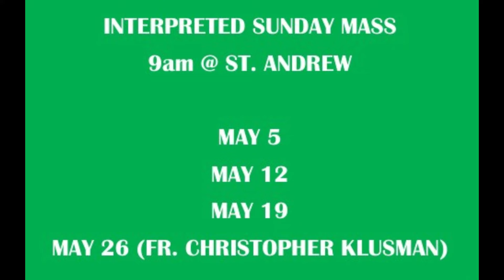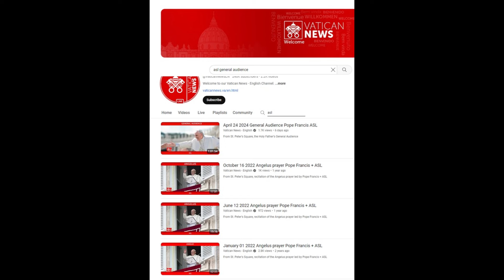Delavan Happenings for May 2024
Greetings!

Sunday 9am Mass at St. Andrew Parish
May 5
May 12
May 19
May 26 (Mass in ASL by Fr. Christopher Klusman)

Bible Study by Fr. Christopher Klusman
With the warmer weather now upon us, we are excited to offer Bible Study this month!
Time: 10:30am to 12noon
Location: The Rectory (house) next to St. Andrew Parish at 714 E. Walworth Ave.

Ministry Formation Program for Catholic Deaf Adults
The informative brochure is attached with our email distribution.

Papal Audience with ASL Interpreters
News from NCOD (National Catholic Office for the Deaf) is excited to share that "every Wednesday, Pope Francis has an "audience" with thousands of people who come to St. Peter's Square, Vatican City, Italy.

At that audience, the Pope gives us a message to help us live our Faith in Jesus Christ.    Because so many people come from so many countries, the readings and the Pope's comments are translated into different languages during the service. Now, each week, we have the Pope's message for us given in ASL (American Sign-Language)."

On the Vatican News' English YouTube channel there are many videos. Be sure to type in "ASL" in the search box to narrow down the videos so that only the videos with ASL interpretation appear.

St. Andrew's Deaf Ministry - Summer Schedule
Our ministry will be open until June 15. We will be closed from June 16 to August 14. We will reopen for another year on August 15. We will be sure to share with you Delavan Happenings for the Summer in early June.

Have a safe, healthy Summer!

Blessings!